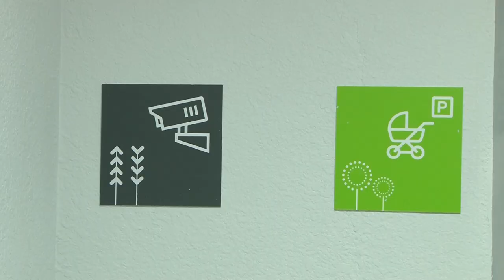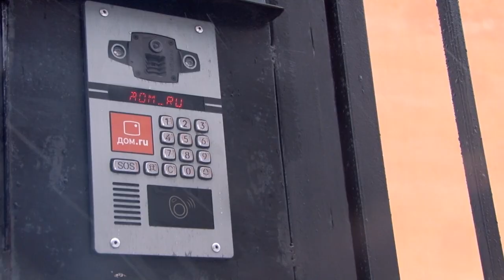Семейный жилой комплекс от "Кронверка"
На улице Лисина 16а, в поселке Солнечный, сдан в эксплуатацию жилой дом переменной этажности. Здание стало частью ЖК "Лето" - проекта, реализацией которого занимается группа компаний "Кронверк".